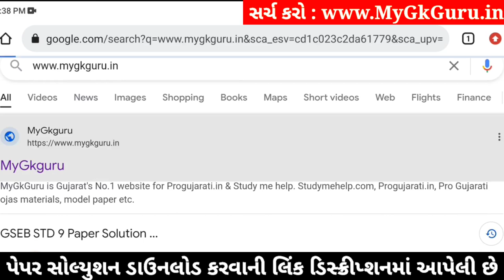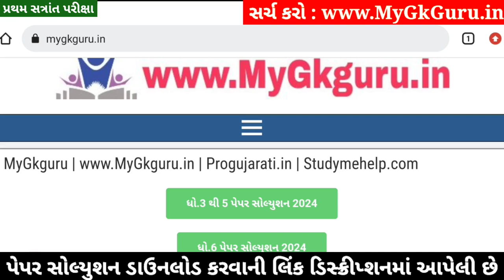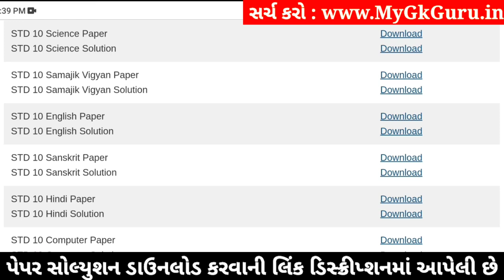STD 10 English Paper Solution 2024 80 Marks, Dhoran 10 English Paper Solution 2024 80 Marks, October